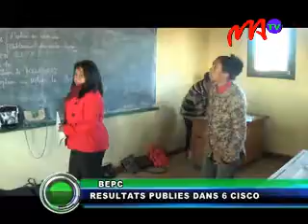08 BEPC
Quelques jours après la fin des épreuves de BEPC, les résultats commencent à arri ver à compte-goutte.  A ce jour, on relève un taux moyen de réussite de 51,06%, suite à la centralisation des résultats provenant de 6 circonscriptions scolaires ou CISCO sur 114.